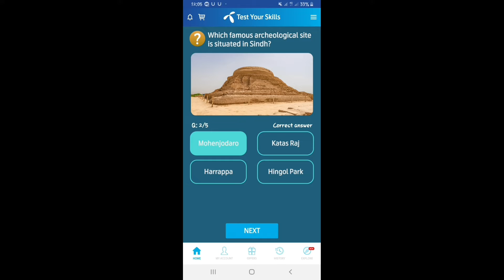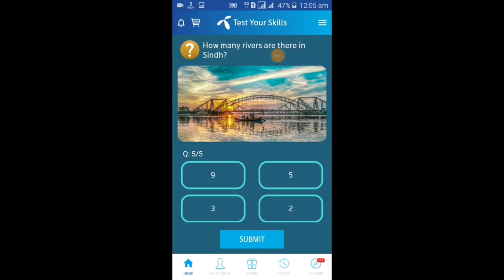Famous cloth patterns of Sindh is?/my telenor app task/play and wins 50 mbs/test yourself.